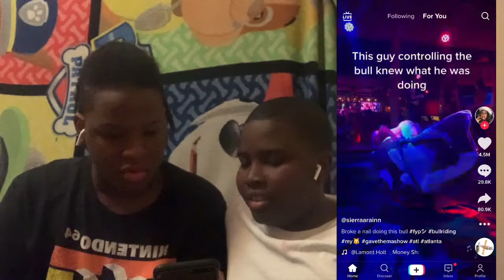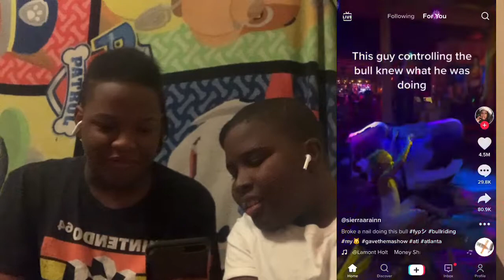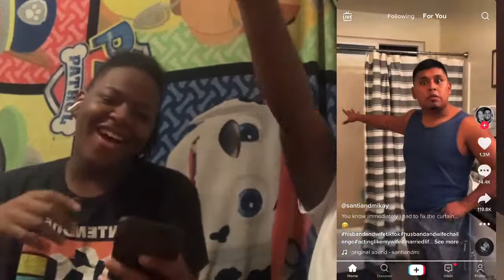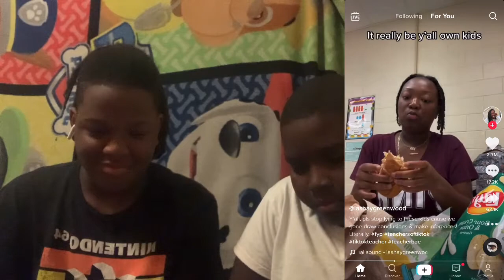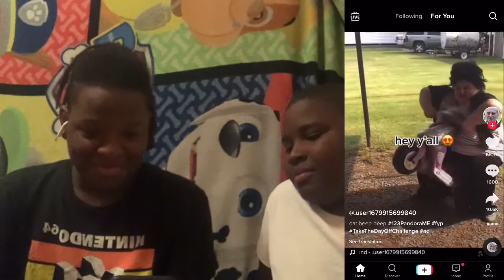Try not to laugh challenge #11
Different place same stuff